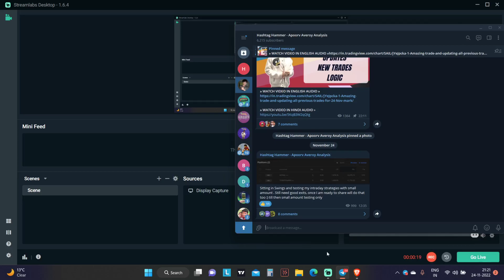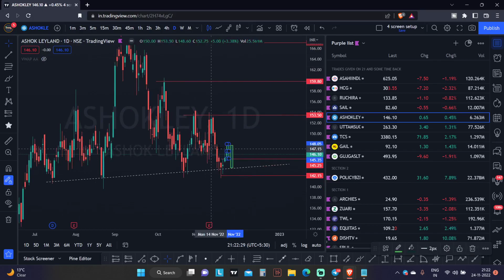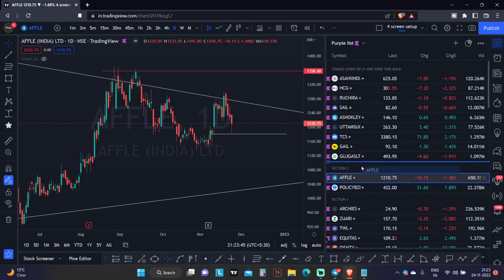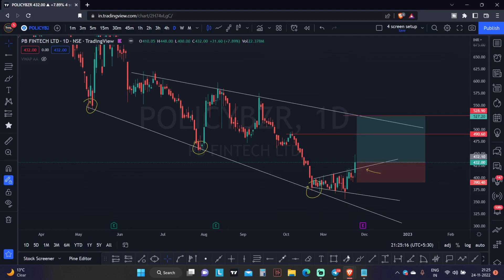Best Swing trades for 25 Nov stock market | Episode 253